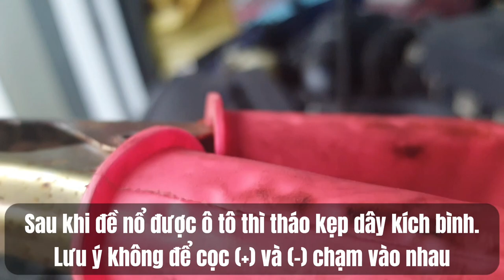Bình ắc quy ô tô bị hết điện đề không nổ, đừng vội gọi cứu hộ, hãy làm theo cách này